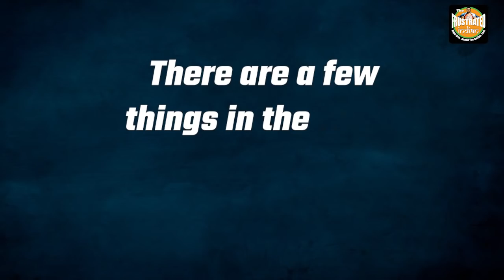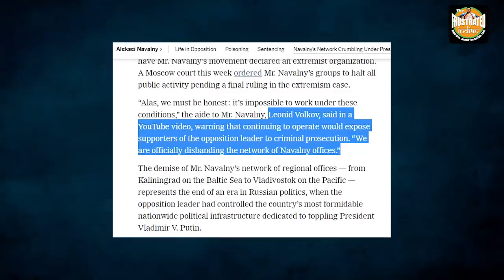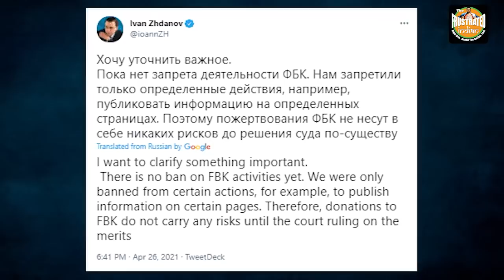Putin wins the big battle against Kremlin critic Alexei Navalny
Vladimir Putin is here to stay as the Russian President and the West made a very big mistake by trying to rally behind Kremlin critic Alexei Navalny. Watch the video to know more.